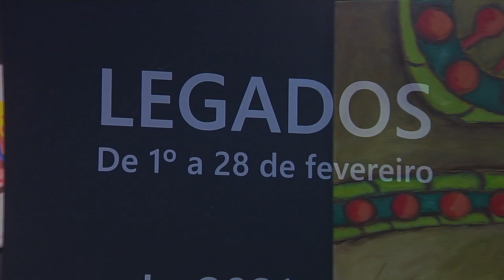É Notícia - Exposição reúne obras do acervo da Assembleia Legislativa - 04/02/21